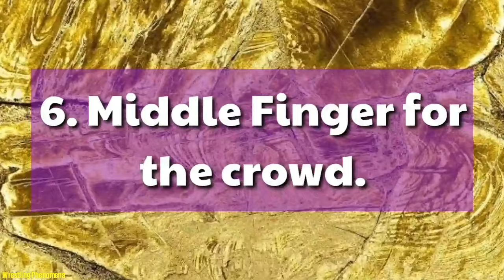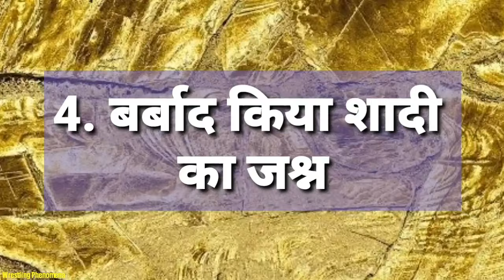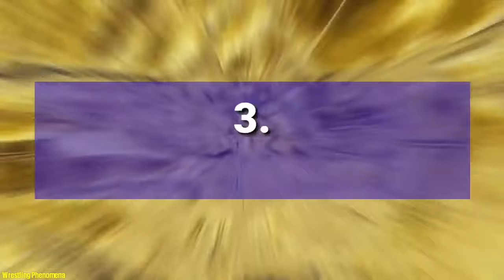10 Funniest Moments of Roman Reigns in WWE !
In this video, i talked about 10 funny moments of Roman Reigns in wwe history. Roman played his role as both big dog and tribal chief but in both the roles he played a funny character many times. Roman Reigns funny moments in wwe.